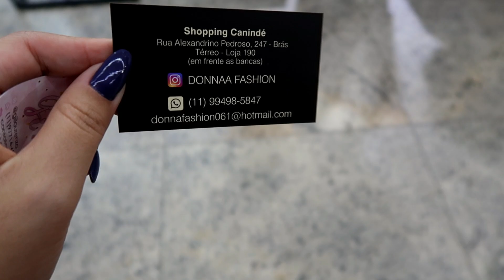BRÁS - LOOKS ESTILOSOS PARA INVERNO + NOVIDADES DE TRICOT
Câmera que uso: G7x Markll
Editor de vídeo: Filmora